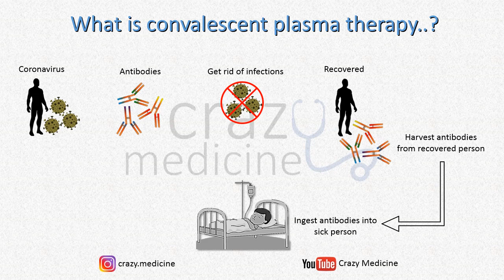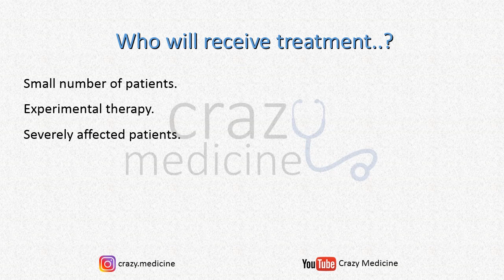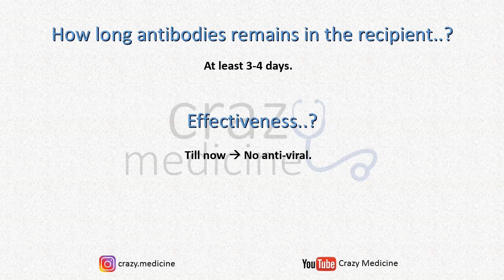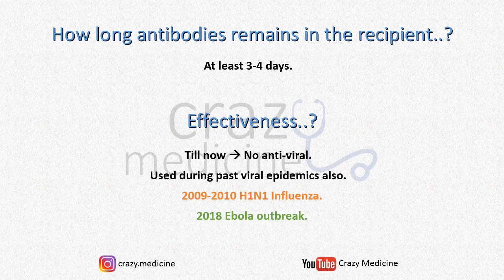Convalescent-plasma therapy for COVID-19 | Novel Treatment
This video is about Convalescent-plasma therapy for COVID-19.